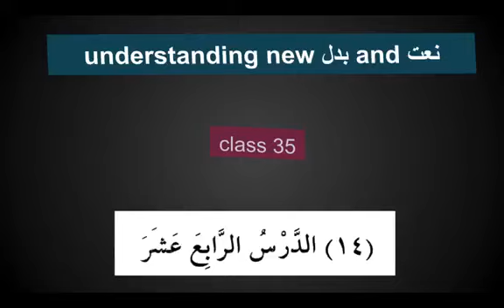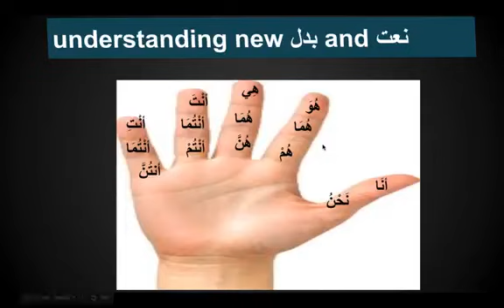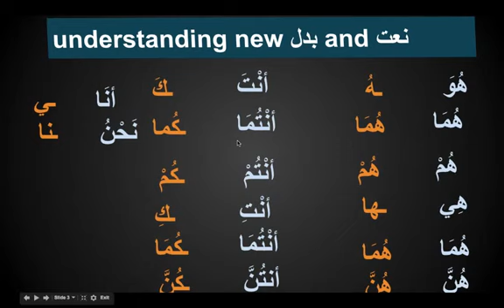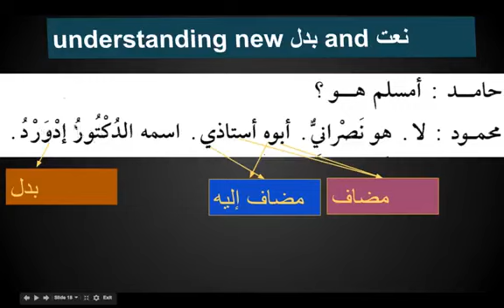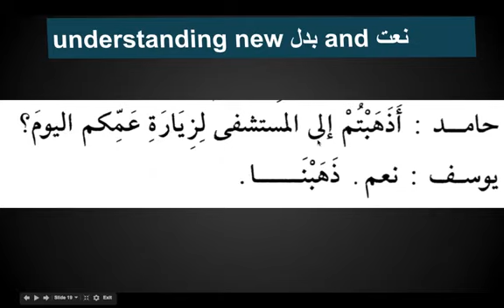Lesson 14-35.Understanding new نعت and بدل